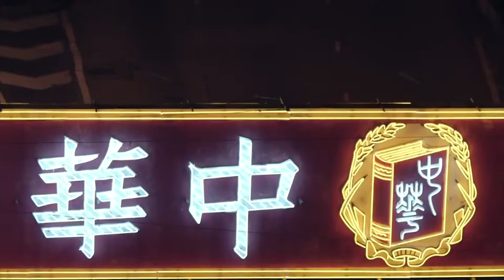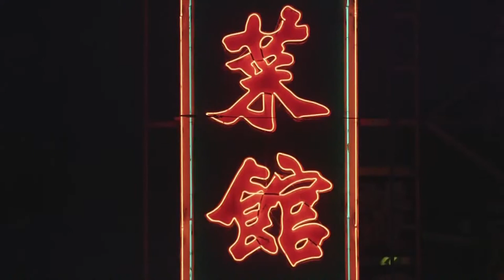El Mapa Digital - Luces de neón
Un clásico símbolo de la modernidad, que sin embargo ya ha quedado en desuso por las luces de led y las pantallas gigantes. Un arte que todavía oscila entre la innovación y la tradición.